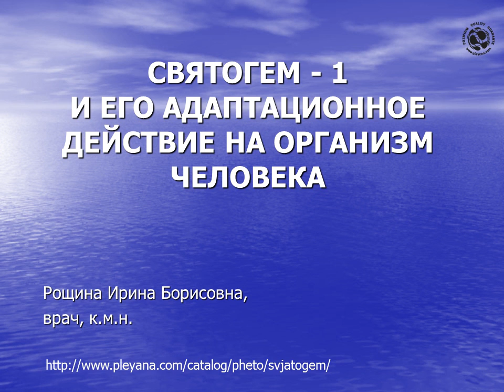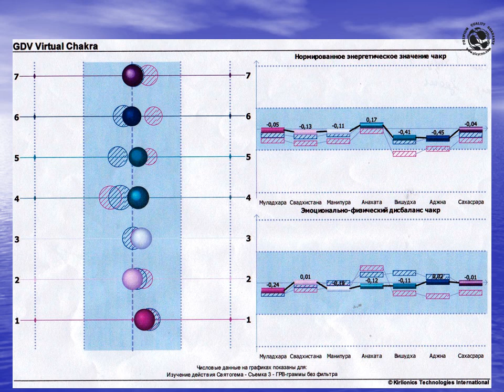Святогем компьютерная диагностика